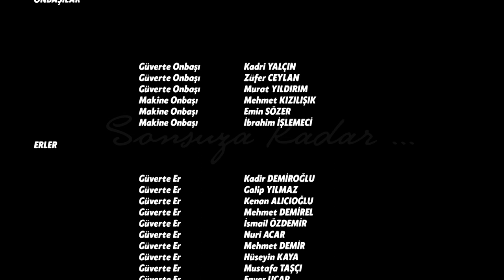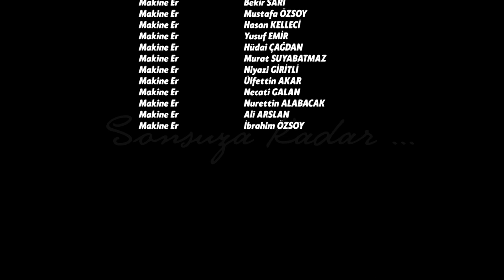"BİZ" TARİH AŞKINA : DUMLUPINAR DENİZALTISI